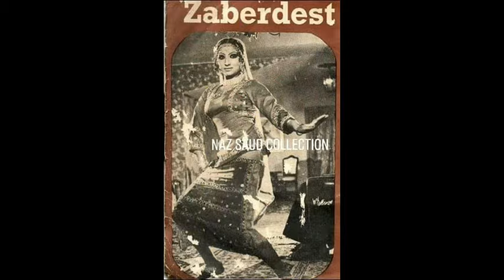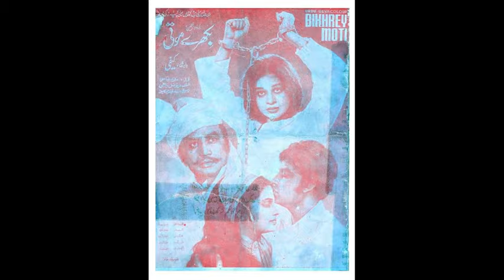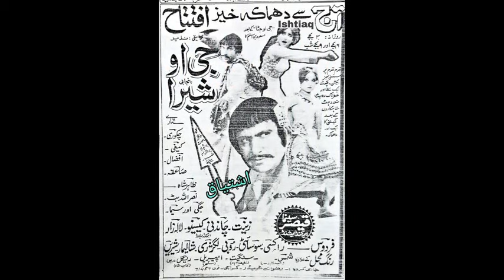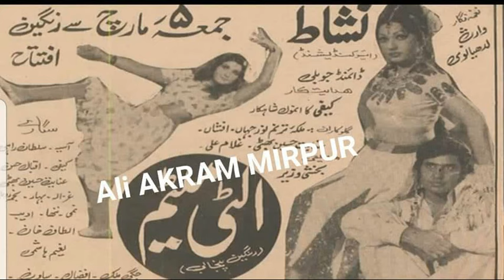kaifee panjabi film actor kifayat hussain bhatti life story inayat hussain bhati and kaifee bio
kaifee panjabi film actor kifayat hussain bhatti life story inayat hussain bhati and kaifee film songs kefi biography yaadgar tv channel new video

Pakistani Singer and Actor Inayat Hussain Bhatti Sad Death Story
KAIFEE – Remarkable Film Director & Actor of Old Film World | Symbol of Punjab | Kaifee Biography |

Kaifi (born Kifayat Hussain Bhatti; 13 March 1943, Gujrat – 13 March 2009, Lahore) was a Pakistani film actor and a director.

He was the younger brother of the legendary Punjabi singer and actor Inayat Hussain Bhatti. Both brothers worked with each other to make some highly successful films in Pakistan
Kaifee directed more than 30 films and acted in almost 100 films, with only two of his films as director being in Urdu language, Bikhray Moti (1975) and Roti, Kapra aur Insaan (1977).
His last film as an actor was Meri Hathjori (1989) while his last movie as a director was Maidan (2004).

Career
After co-directing his brother Inayat's movie Waris Shah (1964), his first film as an independent film director was Munhzor (1966), which was a silver jubilee hit film, while his second film Chann Makhna (1968) became a super hit golden jubilee film. In the same year, he introduced himself as a film hero in film Sajjan Pyara (1968). His third film was Jind Jan (1969). Ishq Deevana (1971) was another golden jubilee film and his film Zulm da Badla (1972) celebrated diamond jubilee.

Personal life
Kaifee was married to film actress Ghazala in the 1970s, and their son Amir Kaifi became an actor.
He later married actress Chakori[4] and their sons Hasan Kaifi and Asad Kaifi are both active in the entertainment industry.
Death
He died in Lahore, Pakistan on his birthday on 13 March 2009 at the age of 66.
Selected filmography
Year Title Actor Director Language Note
1966 Munhzor No Yes Punjabi Debut film as director[3]
1968 Sajjan Pyara Yes Yes Punjabi Debut film as actor
Chann Makhna[7] No Yes Punjabi Golden Jubilee super hit film[3]
1969 Jind Jan[2] Yes Yes Punjabi Super hit
1970 Dunya Matlab Di[2] Yes No Punjabi Hit
Sajjan Beli[2] Yes No Punjabi Average
1971 Wehshi Yes No Urdu Hit
Ishq Deevana[2] Yes No Punjabi Hit film[3]
1972 Zulm Da Badla Yes Yes Punjabi Super hit Diamond jubilee film[3]
1975 Bikhray Moti Yes Yes Urdu Average
1977 Roti, Kapra Aur Insan Yes Yes Urdu Average, also producer
1979 Maula Jatt[2] Yes No Punjabi Super hit
1985 Shah Behram Yes Yes Punjabi Average
1989 Meri Hathjori Yes No Punjabi Last film as actor
2004 Maidan No Yes Punjabi Last film as director